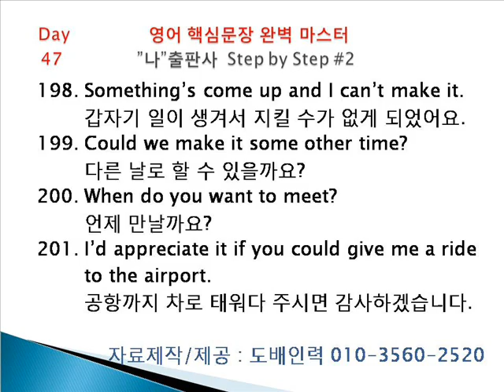도배인력 영어회화 step2 day47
255개의 회화문장 완전학습용